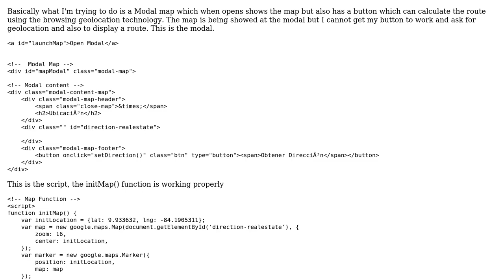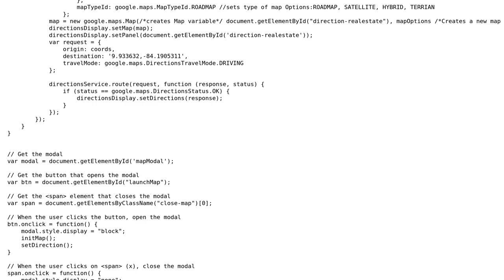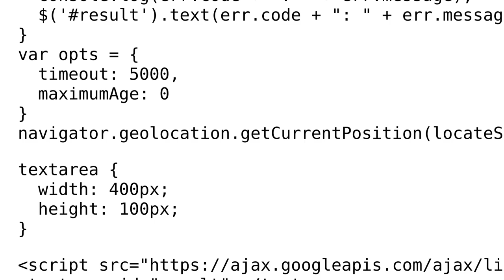Button to calculate route using user position in my webpage using Google Maps JS API?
With thanks & praise to God, and with thanks to the many people who have made this project possible! | Content (except music & images) licensed under CC BY-SA | Music | Images & others | With thanks to user jean182 user Alexander Higgins and the Stack Exchange Network Trademarks are property of their respective owners. You are responsible for your own actions.